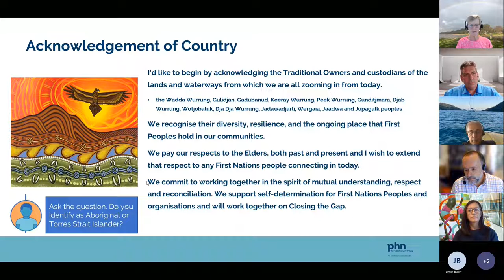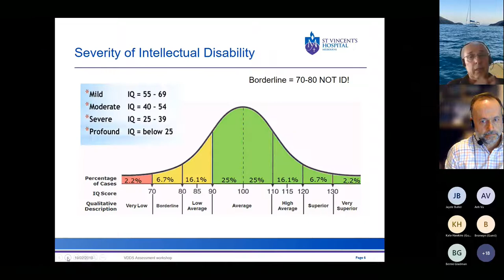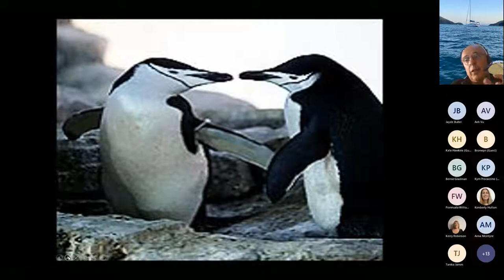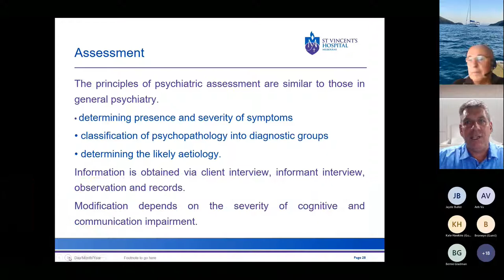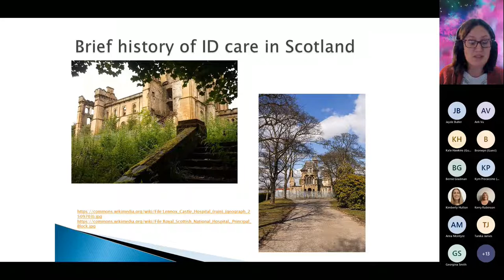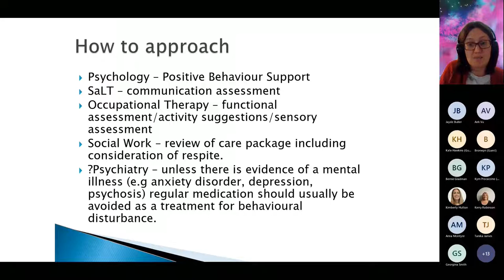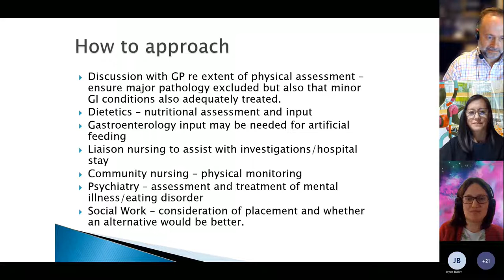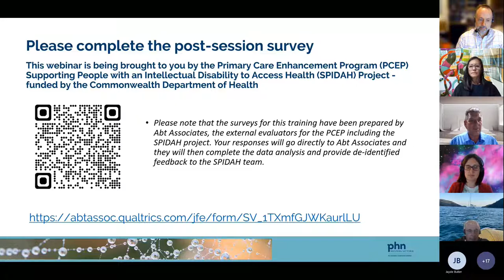Understanding Dual Disability: Intellectual Disability and Mental Health 2022.10.18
Webinar Recorded 18th October 2022

Speakers:
Michael Struth – Facilitator, Senior Clinical Manager Mental Health and Alcohol and Other Drug, Western Victoria Primary Health Network.
Dr Chad Bennett – Psychiatrist, Consultant Psychiatrist and Clinical Director, The Victorian Dual Disability Service, St. Vincent’s Hospital Melbourne.
Dr Fionnuala Williams – Psychiatrist, Consultant in Psychiatry of Learning Disability, West Fife Community Learning Disability Team (CLDT), United Kingdom (UK).

Panel members:
Dr Robert Ward – General Practitioner, western Victoria region.
Evelyn Culnane, Manager of Transition Support Service, The Royal Children’s Hospital (RCH) Melbourne.

Learning Outcomes:
Define mental illness, intellectual disability and behaviour disorders.
Identify the prevalence and nature of mental illness in people with an intellectual disability.
Identify the importance of understanding dual disability, intellectual disability and mental health.
Identify the benefits of having an understanding of dual disability, intellectual disability and mental health.
Identify opportunities for multidisciplinary care to support the mental health of people with an intellectual disability.